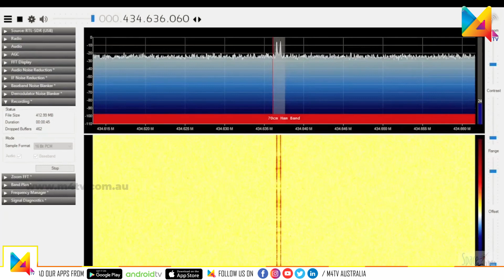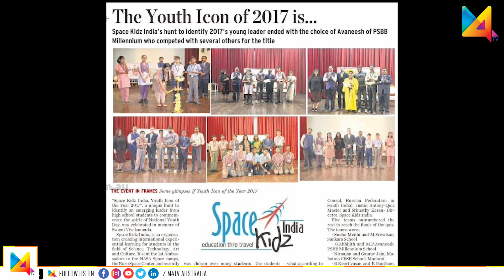Little wonder Special Episode | VJ Academy | Space Kids India | M4Tv Australia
Vijisha Venkatram (founder of VJ Academy) and Anisha Anand a student, a chief campaign ambassador of vj academy introducing the Space Kidz team from India. A leading science and Technology incubator, who is helping children reach out to the stars, quite literally. Launched in 2011, Space Kidz India has launched 12 Balloon Satellites, 2 Sub-Orbital Satellites and 2 Orbital Satellite.

M4TV channel the world's most diverse and welcoming story of Australia. Operating with the world's best technology, we hold a bouquet of high-quality programs in our clasp. Programs comprise emerging drifts of International standards. We lead unsung heroes to stardom under one platform. We celebrate the stories of art, culture, togetherness, reality shows, community news with a fresh aspect and feel. Widening its creative entwine of aesthetic inputs from enthusiasts, one can get the most out of a multichannel.  We are excited to discover those untold stories.